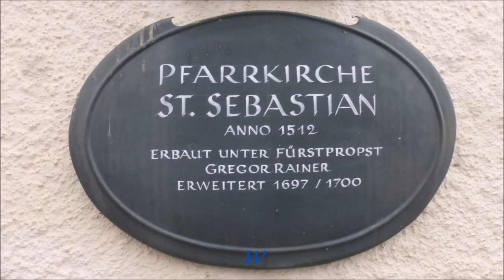Bayern * Berchtesgaden * Wanderung durch Ramsau * 22.02.2018